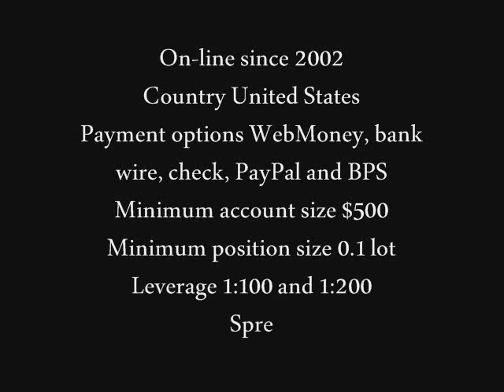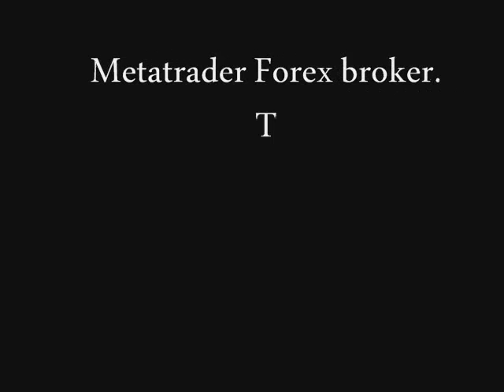FXDD Reviews — Forex Brokers Reviews